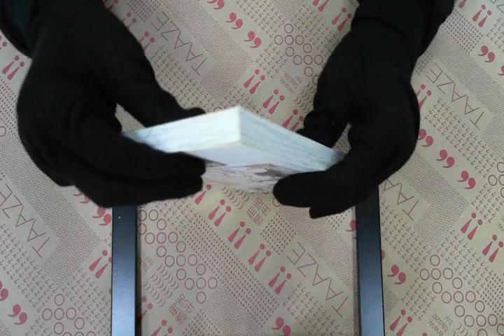TAAZE｜天使的髮飾全 二手書書況 9573450461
TAAZE｜讀冊生活網路書店「天使的髮飾全」，找二手書請至